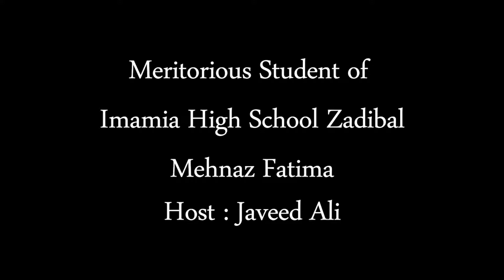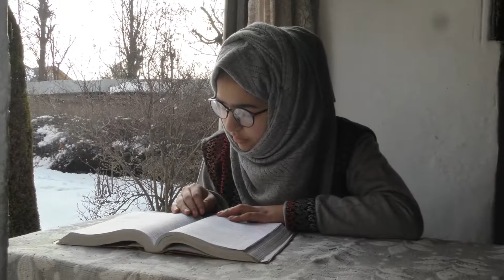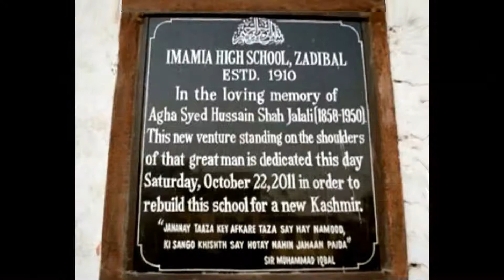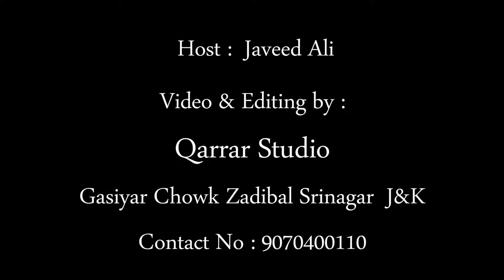Kashmiri Girl scores 495 marks in 10th board exams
Javeed Ali in conversation with Mehnaz Fatima, a student of Imamia High School Zadibal, who is among the top achievers from the 10th Grade Board Examinations 2018 in Kashmir valley.